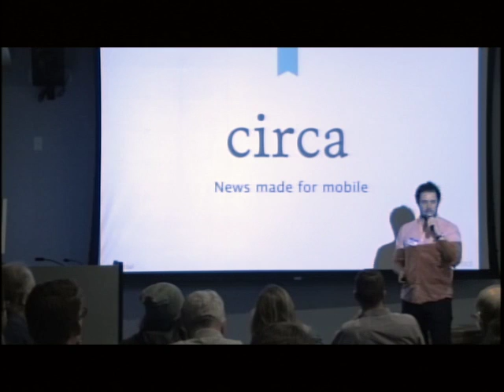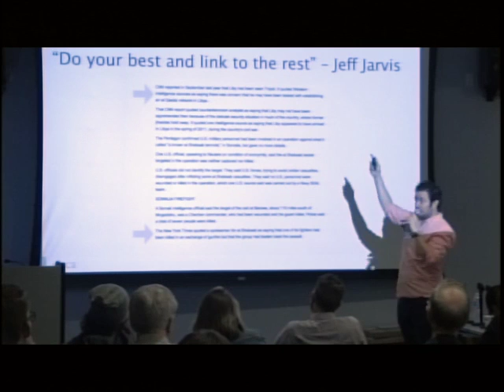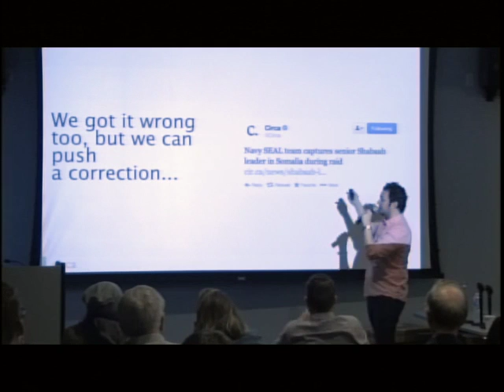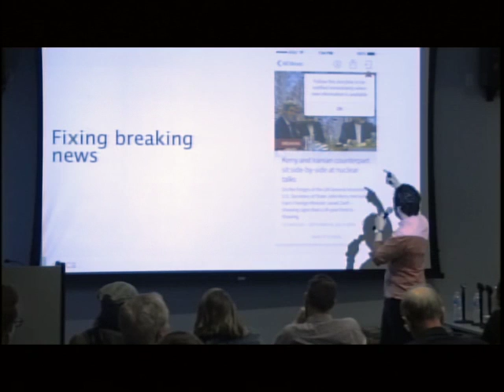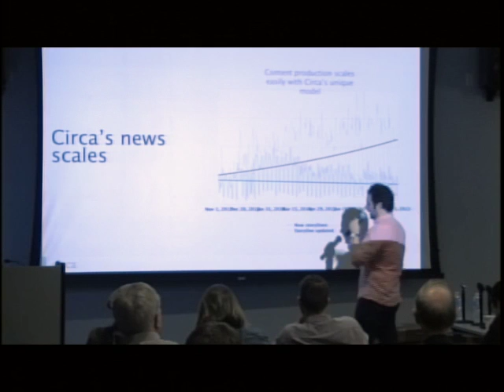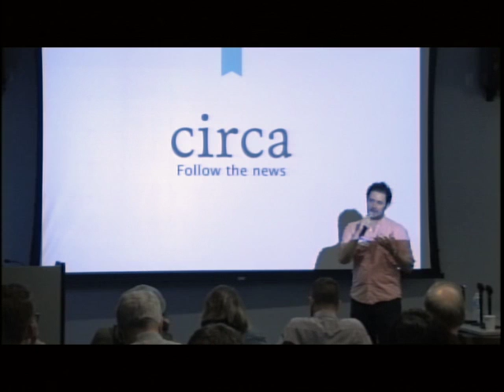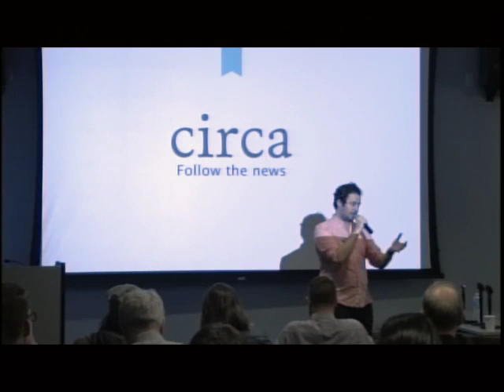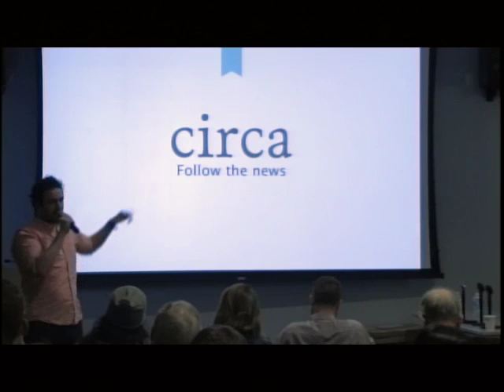Anthony De Rosa -- Circa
Tow-Knight Center for Entrepreneurial Journalism Demo Night 2013